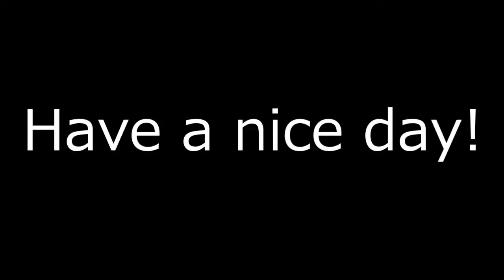Cycle across auckland harbour bridge!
なんと平日に、自転車でオークランドハーバーブリッジを渡っている人を見ました。